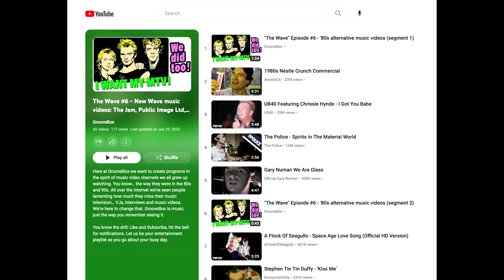"The Chart” Episode #3 - Top 40 music videos (segment 8)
Here at GrooveBox we wanted to create programs in the spirit of music video channels we all grew up watching. You know… the way they were in the 80s and 90s. All over the internet we’ve seen people lamenting how much they miss their music television… VJs, interviews and music videos. We’re here to change that. GrooveBox is music, just the way you remember seeing it.

Let us be your entertainment playlist as you go about your busy day.